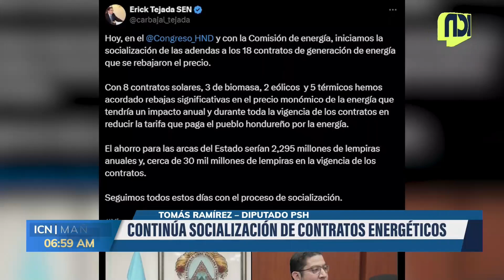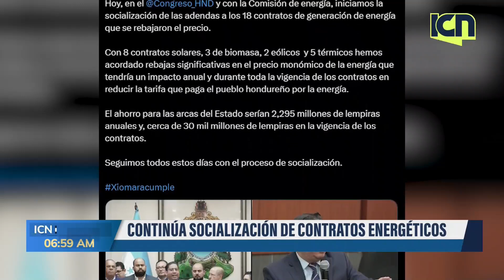Continúa socialización de contratos enérgeticos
Gracias por informarte con ICN por la mañana 🌤️
¡En ICN realizamos periodismo digital innovador!